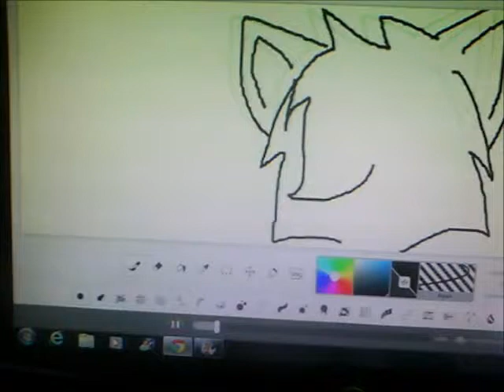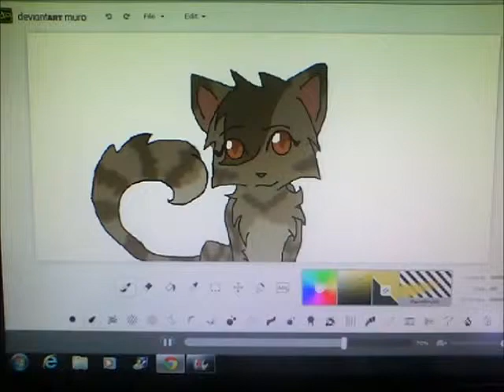Leafpool Speedpaint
Hi guys! I promise, if you try watching it in my DA account it'll look so much better.

Hop you liked this ^^ /// I do not like Leafpool. Draw what you hate I always say. :P